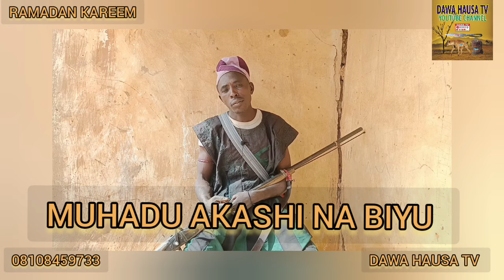KALLI YANDA AKAI HIRA DA:- BAUSHE RABI'U DANFALKE MAI SANA'AR CHIRE SHURI DA TURURUWA.